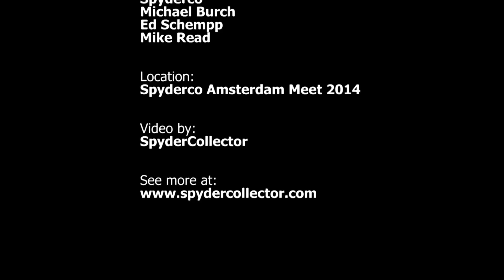Spyderco 2014 Prototypes in Motion: Dice, Chubby, Frontier, Kiwi G10, Lil' LionSpy, Native 5, PITS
This video is a little experiment with my new computer and video-editing software. I used some older footage I shot during the 2014 Spyderco Amsterdam Meet, where Spyderco presented their then-new prototypes. If you want to see more hi-res photos and read my first impressions of these prototypes, check out the following links to my photos of these 2014 Spyderco prototypes: